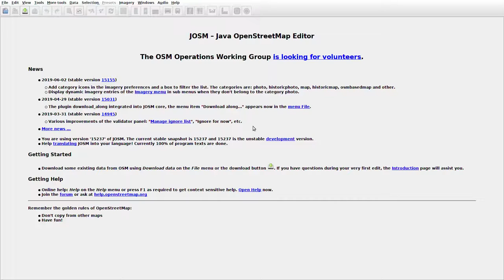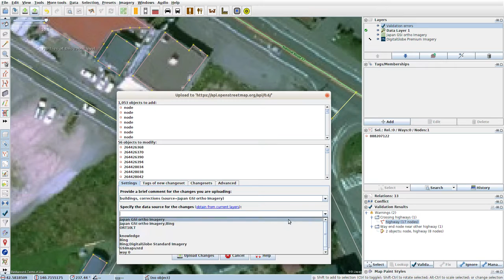JOSMrec0045 2019 07 09